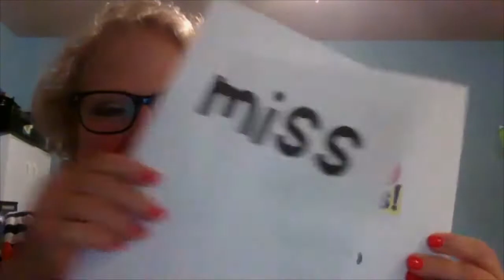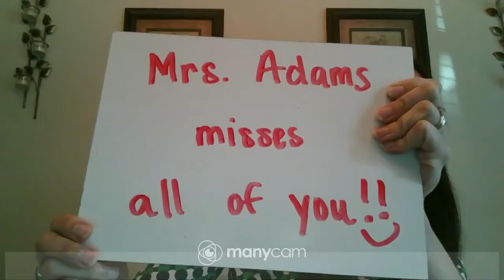10,000 Hours - Bluebonnet Elementary School Edition